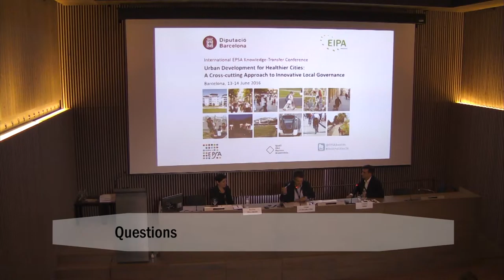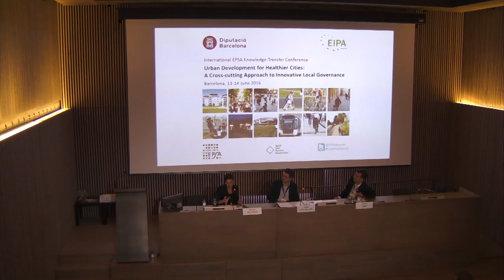Panel: Buildings and spaces contributing to healthy living. Questions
Felipe Pich-Aguilera
Charles Dard
Marlies Fellinger